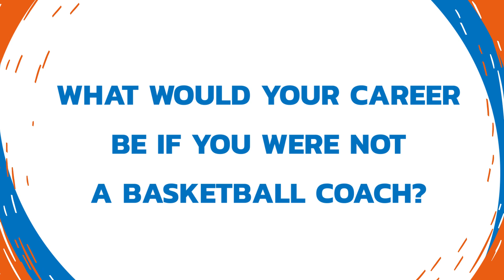Big South Basketball - Career If You Were Not a Basketball Coach?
Check out Big South Basketball Coaches tell us what their careers would be if they were not a basketball coach.